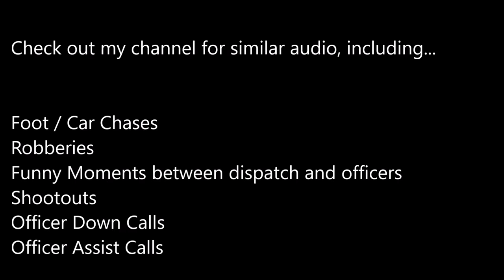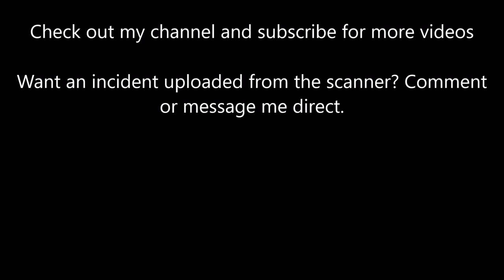Shots Fired at Chicago Police 8/20/16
Are you LEO or a Scanner Listener? Comment on a video or message me to have an incident uploaded.

The following is edited audio of Chicago Police Radio on 8/22/2016 when officers were shot at, and returned fire,
almost immediately after starting a foot chase.

Towards the end of this clip, officers do find and take the
suspect into custody, however due to the attention span
of you tube viewers, I skipped to the part where the guy
gets captured.